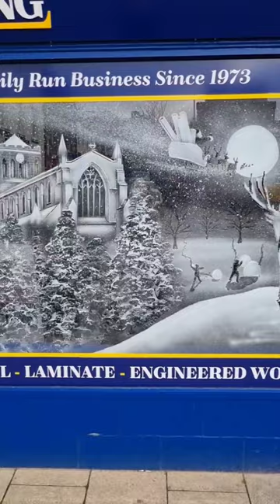Work in Hexham